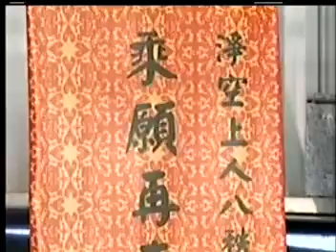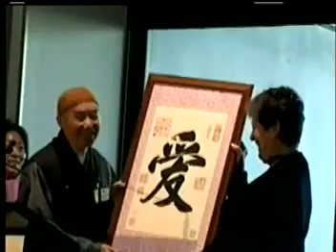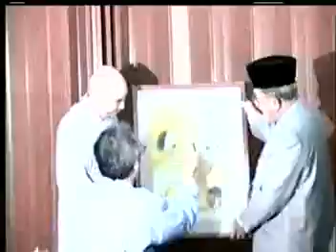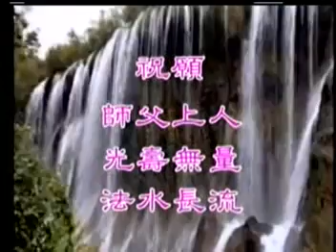Bữa Tiệc Kính Sư (1/2) VCD1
Bữa Tiệc Kính Sư -
Chúc Mừng Thượng Thọ 80 Của Lão Hòa Thượng thượng Tịnh hạ Không
Xem đầy đủ tại: